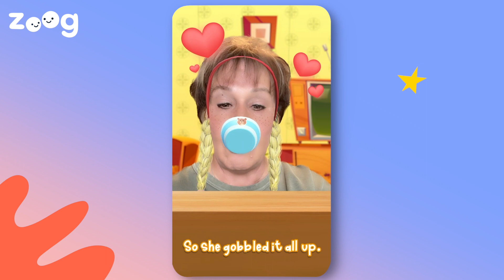Goldilocks and the Three Bears 2 | Fairy Tales & Nursery Rhymes | Children's Books & Stories | Zoog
Connect with your loved ones by creating magical videos starring you!

One's too hot, one's too cold, one is juuuust right! Goldilocks explores the bear's hut and finds all sorts of things.

Enjoy this reading of Goldilocks and the Three Bears, reimagined and read on Zoog! Create your own recording on the Zoog app.

Zoog is an app where anyone can become the star of children's stories, songs, jokes and more! With the push of the button, you can be transformed into all sorts of characters, with backgrounds and effects all automatically applied. Share your creation with the ones you love to bond and create everlasting memories!